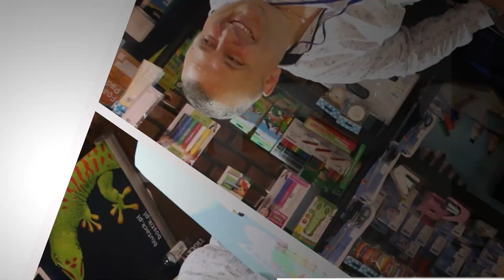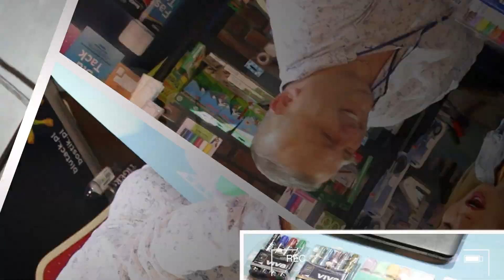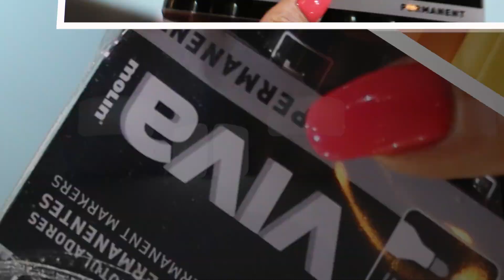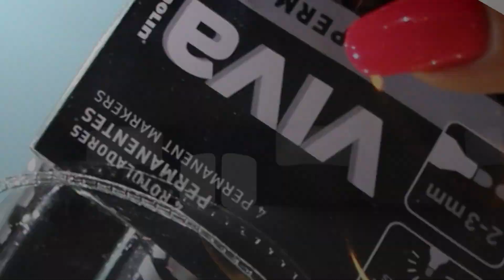Tierra Group wprowadza nowe produkty! Premiera na targach!